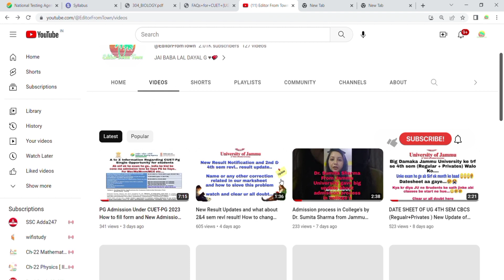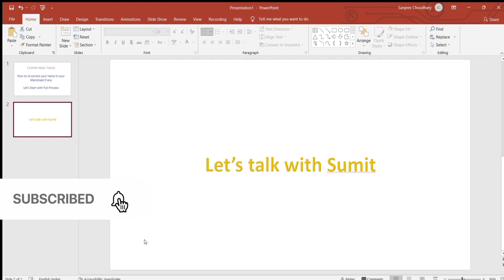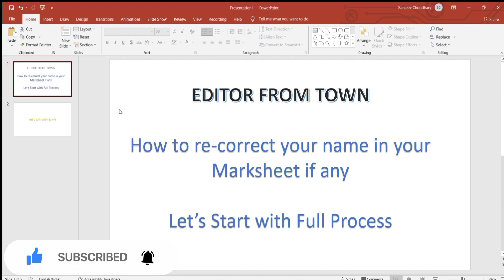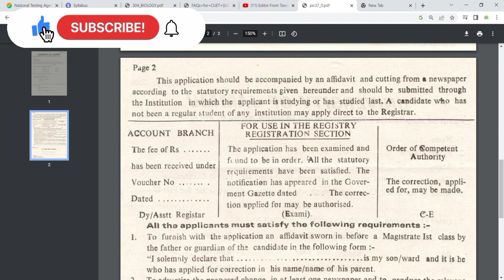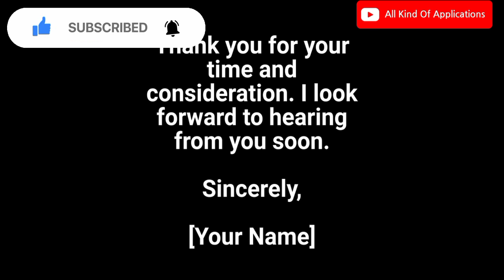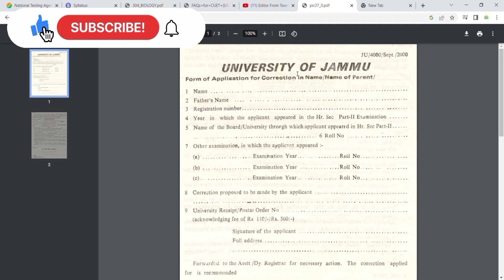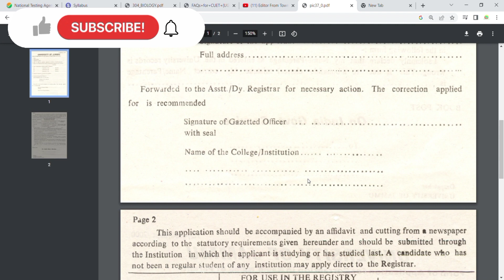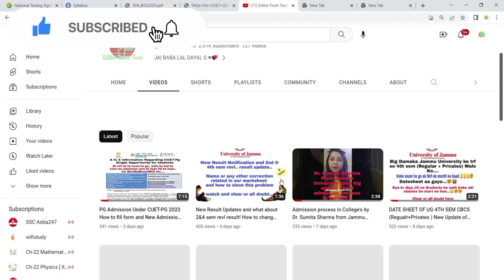Marksheet mein apna naam galat hone par kaise theek kare Full Process with proof jammuuniversity 😊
How to correct your name in the marksheet if it is wrong on your marksheet

Full Process Hindi ma A to Z watch full

And Live Interview with Sumit who explain their story

All the Information of Jammu University Delever to you all

Shot by Ritik Bajwa